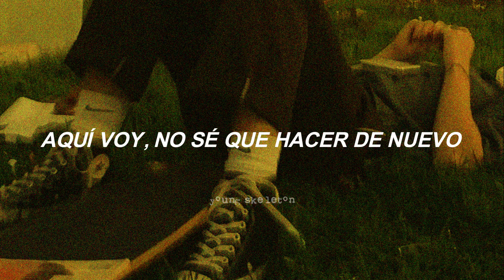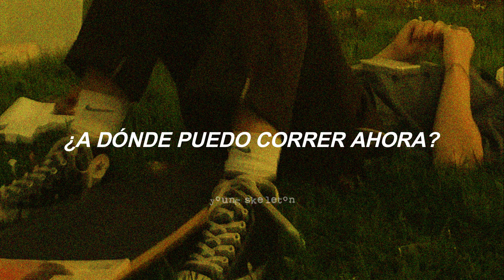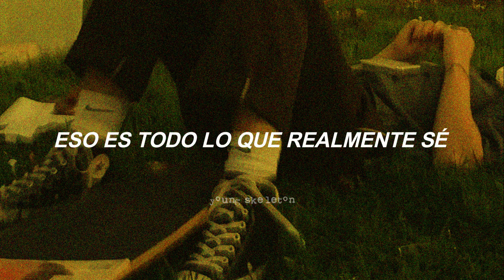Green Day - Place Inside My Head (subtitulada al español)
Green Day - Place Inside My Head (DEMO)
Nimrod (25th Anniversary Edition) (2023)

All rights deserved to Green Day, this is just a translation to spanish.

Letra:

I don't know where to go again
And I think of myself as my only friend
All I know is I wish the thoughts would end
So I grind my teeth until I'm numb
by the point of chewing gum
Is it good to let it go?

There's a place inside my head
Where I like to wallow in my misery 'til I can't swim at all
Love or sympathy

Now it's like I'm just waiting to a side
I know that there's no place for me to hide
From this misery inside my head
So I sit in the corner of my room
Thinkin' thoughts of anger, thoughts of doom
When my misery becomes my friend

That's all I really know
That's all I wanna know
Where can I run to now?
Oh

Got something on my head